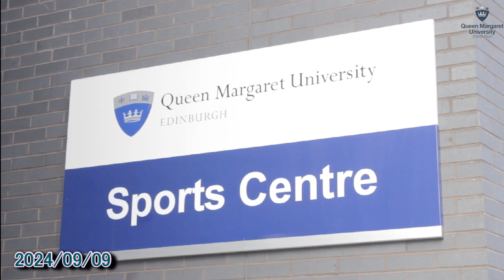Visit to Queen Margaret University, Edinburgh (2024/09/09)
A short visit to Queen Margaret University, followed by Morrisons lunch at Dalkeith, Edinburgh.